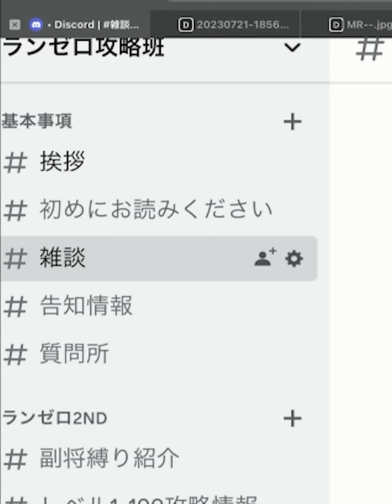弓将ぶっ壊れ聖MR枠はこの子かもしれません。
→ 現在工事中